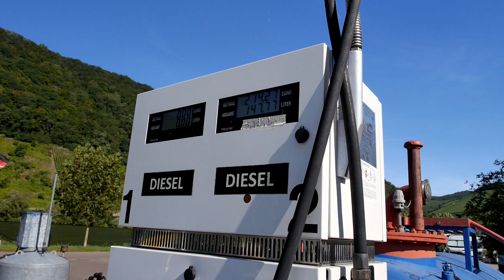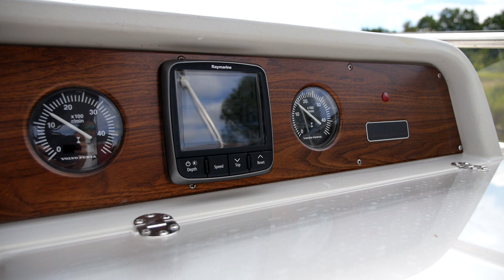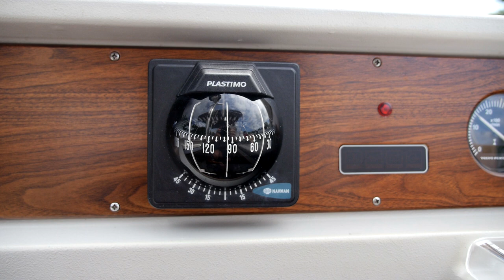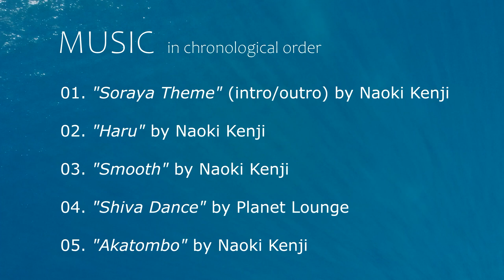LOG 06: Auf zum Mittelmeer! Erster Abschnitt : Mosel und Saar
Der Erste Abschnitt (2 Tage) von Bernkastel-Kues über Merzig nach Saargemünd. (Mosel & Saar)

Spotify Playlist der Musikwerke aller Episoden (wird immer aktualisiert)

Musikliste (LOG06)

1. " Soraya Theme" by Naoki Kenji (intro/outro)
2. "Haru" by Naoki Kenji
3. "Smooth" by Naoki Kenji
4. "Shiva Dance" by Planet Lounge
5. "Akatombo" by Naoki Kenji

All tracks P&C 4MPO GmbH (mit freundlicher Genehmigung)